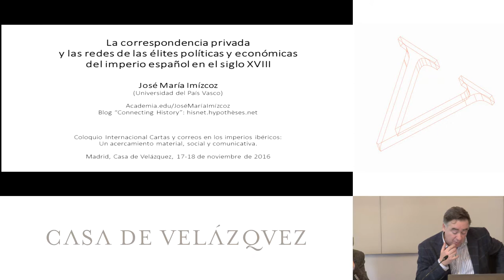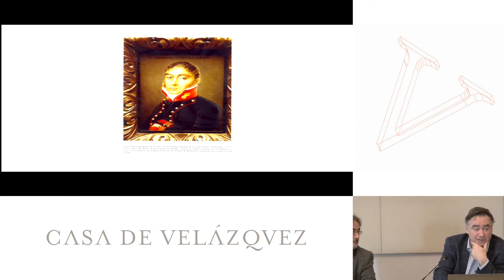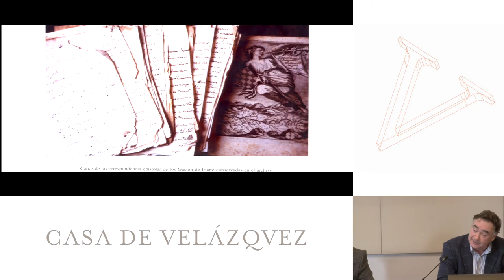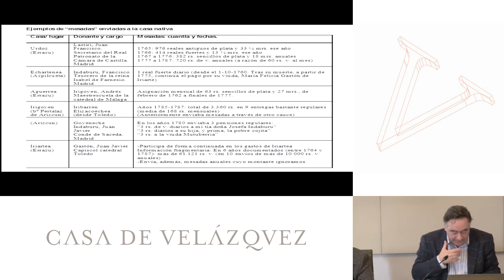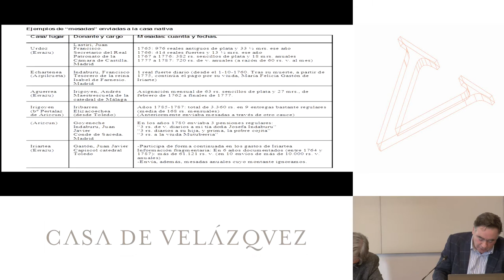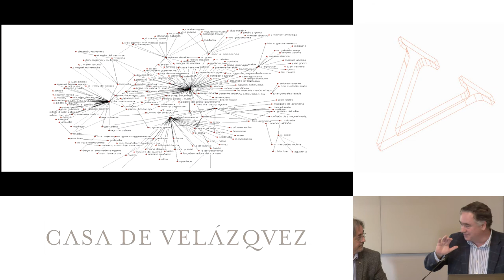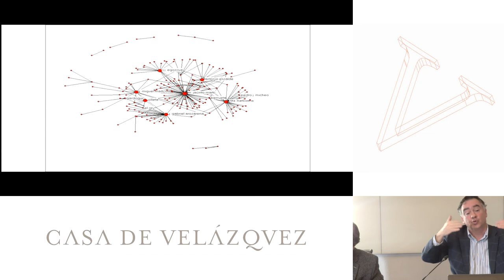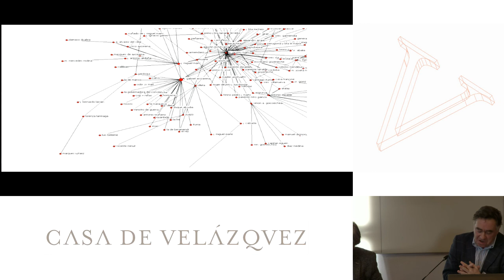La correspondencia privada y las redes de las élites políticas y económicas del imperio español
Imízcoz José María
   Podcasts de la Casa de Velázquez